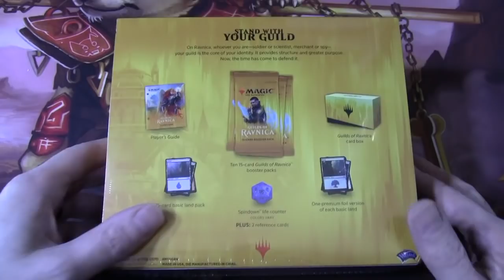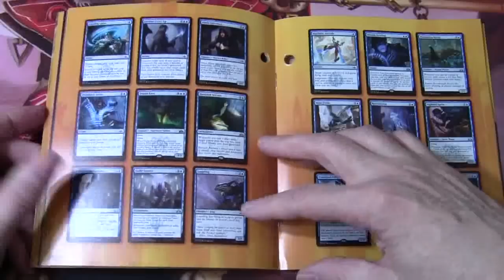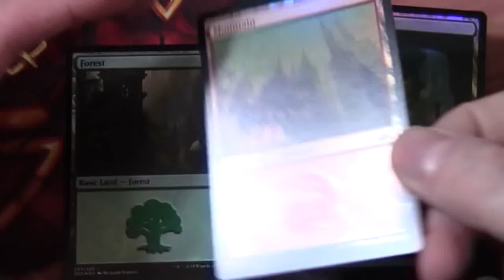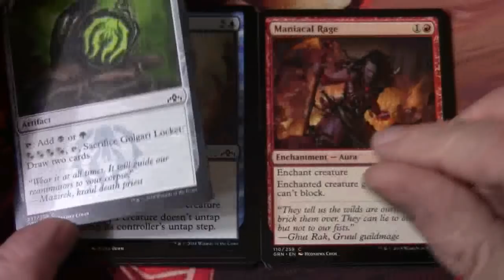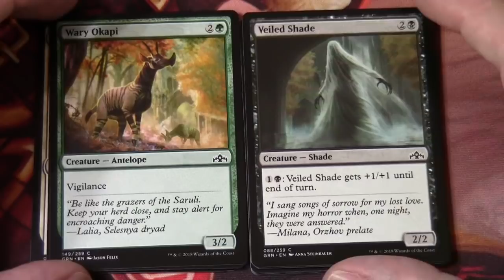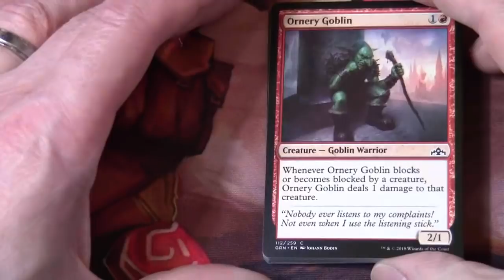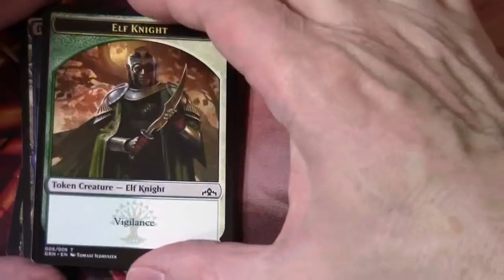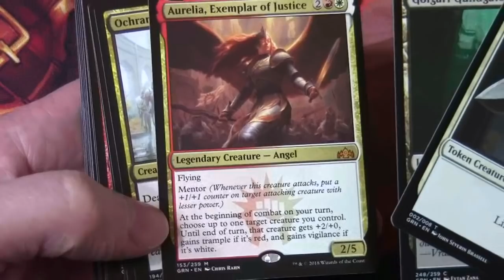Magic The Gathering - Guilds Of Ravnica Bundle - Unboxing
Unboxing of the Guilds Of Ravnica Bundle Unintentional ASMR SlowTV Flourishing